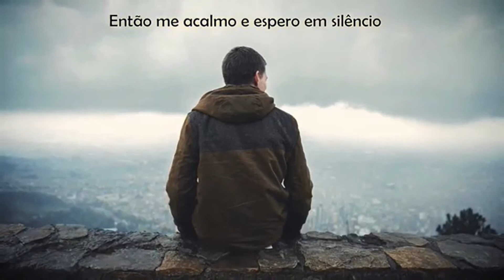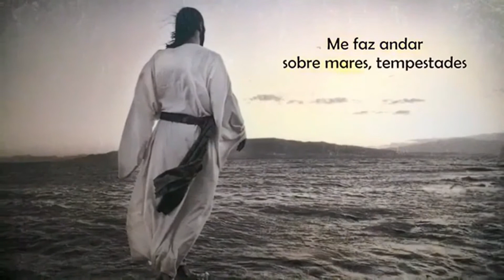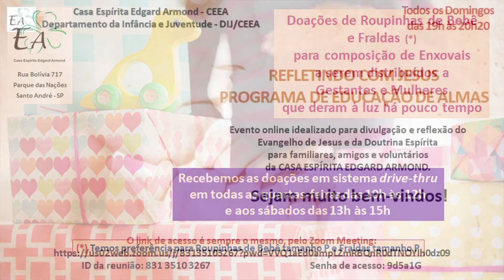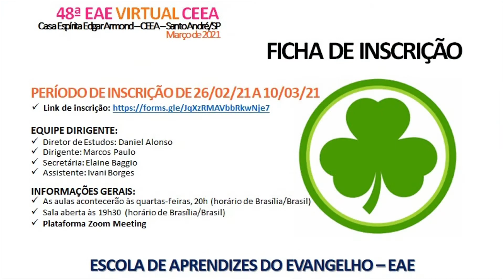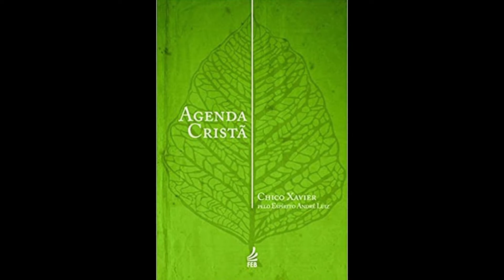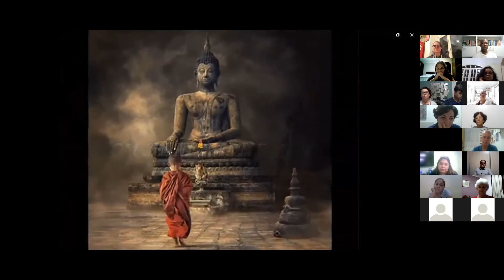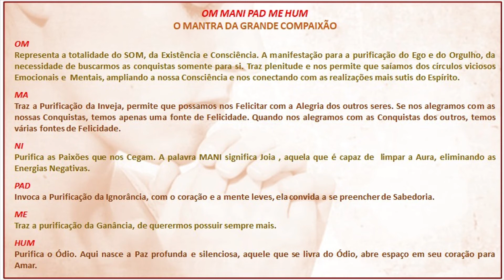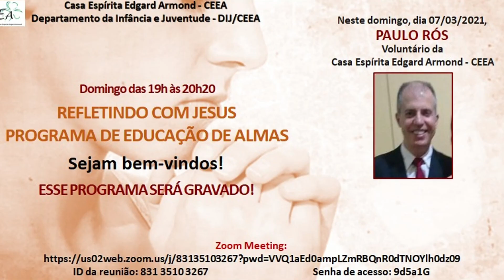REFLETINDO COM JESUS - Programa de Educação de Almas - Convidado do dia 07/03/2021: PAULO RÓS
Departamento da Infância e Juventude

REFLETINDO COM JESUS - Programa de Educação de Almas
Convidada do dia 07/03/2021: PAULO RÓS
Tema: Força do Pensamento

Evento idealizado para divulgação e reflexão, à distância, do Evangelho de Jesus e da Doutrina Espírita para familiares, amigos e voluntários da Casa Espírita Edgard Armond (Rua Bolívia, 717 - Parque das Nações - Santo André - SP).

Programa realizado aos domingos, das 19h às 20h20, pelo Zoom Meeting:
ID da reunião: 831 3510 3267
Senha de acesso: 9d5a1G